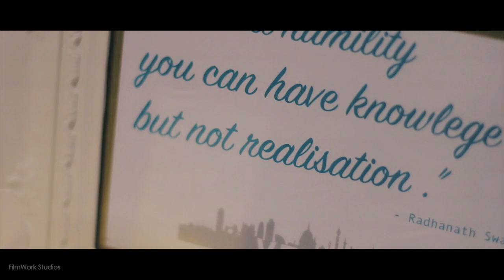Life Beyond Borders - Radhanath Swami | Veda London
Veda London and EY Hindu Network presents Life Beyond Borders.

We were honoured to host our keynote speaker Radhanath Swami, who explained that “there can be no darkness in the presence of light”, and “our true success is in how we sustain our values.”

We are grateful to Shyam and Krishna Dattani for their wonderful classical dance performance, and Ananda Monet for taking us on a journey with her incredible vocals.

Video by filmworkstudios.co.uk
Event Hosted at EY